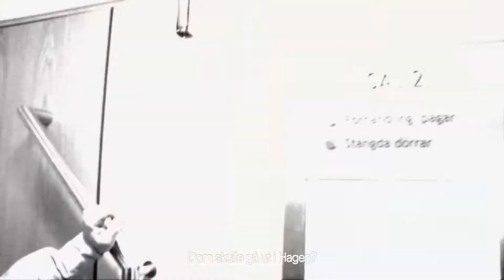[CRITICALASVEZIA 2014] Årets bästa svenska film - #4 Hästmannen - sista striden (Gerdehag & Aulin)